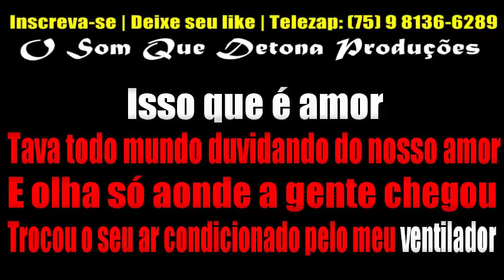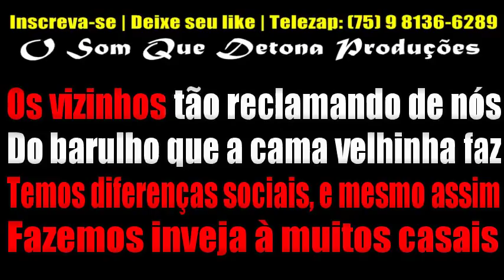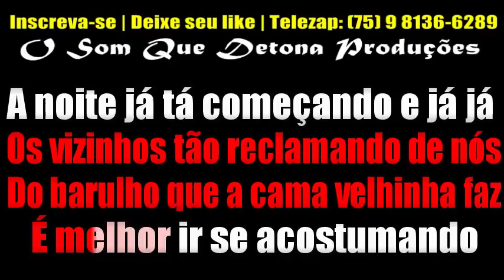KARAOKÊ DE ARROCHA - CAMA VELHINHA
PRODUÇÃO: O SOM QUE DETONA
TECLADO: YAMAHA PSR E443 - SAMPLES KONTAKT UNHA PINTADA MODIFICADO ﾠ
ﾠ